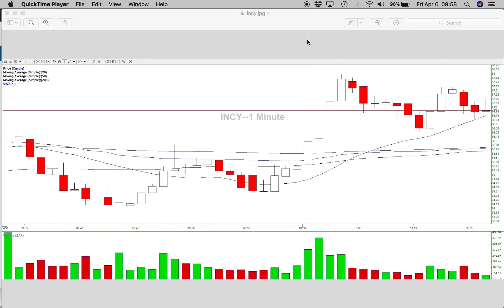$INCY Trade: Brian Pez Recap 6 April 2018